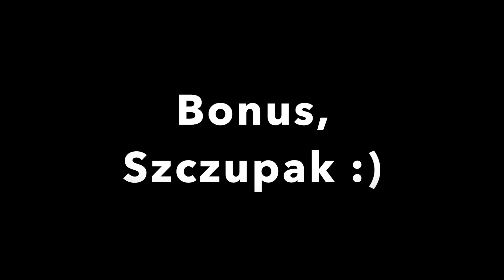Przybyłowa cierpliwość i nagroda ze rzeki Ślęży, czyli Ekspres z Przybyły #6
W tym odcinku nauka cierpliwości, zerwany haczyk przez szczupaka oraz nagroda, bonus 60 cm szczupak na Ślęży, ale niestety tylko zdjęcia. Zapraszam do oglądania!